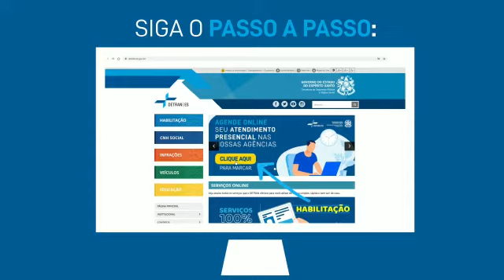Detran Digital - Agendamento Online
Se precisa de atendimento presencial nas agências do Detran ES, faça o agendamento online no

No vídeo, você confere o passo a passo para usar o serviço. A medida evita aglomerações e agrega mais eficiência aos procedimentos do órgão.